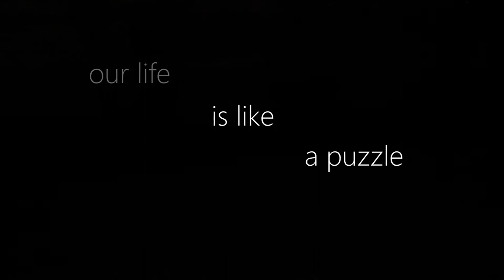Puzzle (short film) trailer